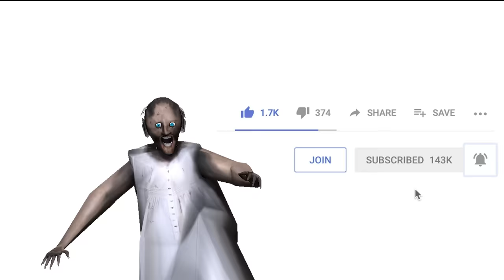⭕️⚠️❌ Squid Game 🍭 Sugar honeycomb 🍭 Granny, Scary Teacher, Ice Scream ★ funny horror animations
오징어 게임 squid game
Use of this video/content is prohibited for any purpose!
If use is detected, a strike will be sent, without warning!